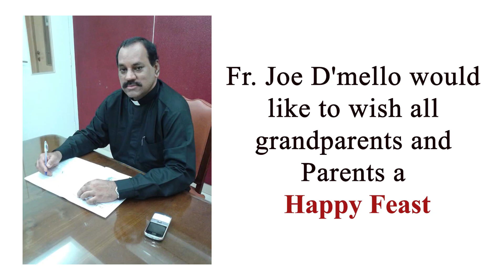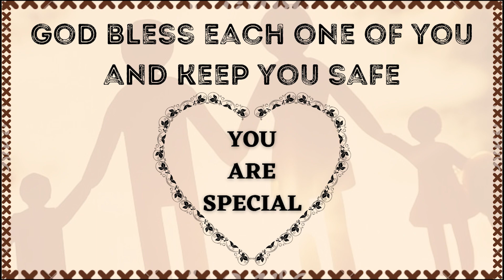YOU'VE RAISED US UP | St. Theresa Of The Child Jesus Church, Airoli | Parents and Grandparents Day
Grandparents and Parents day Celebrations 2021.

The children of St Theresa's of the child Jesus Parish come together and wish all Grandparents, Elderly and Parents. A Happy Feast.
May St Joachim and St Anne pray and intercede for all of them and May our God Almighty bless them with good health and peace🙏